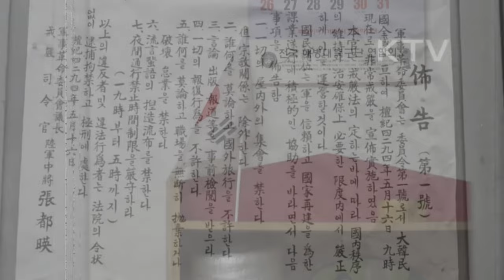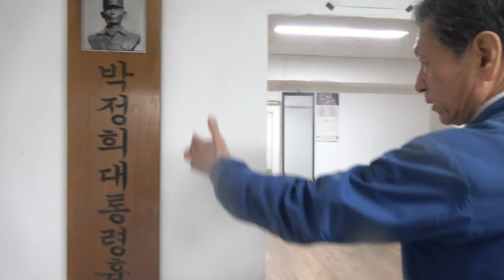5.16혁명 발상지 6관구 지하벙커 63년만에 최초 공개